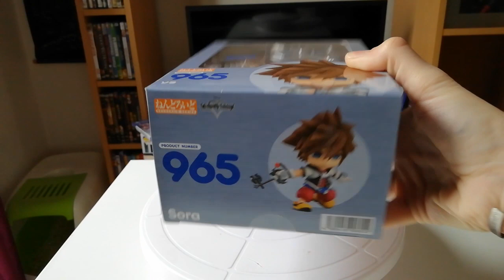{ Présentation Nendoroid } Sora - Kingdom Hearts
Voici, après un mois de retard, la présentation de la nendoroid de Sora, de Kingdom Hearts chez GSC ! Je suis désolée de ne la sortir que maintenant mais je n'ai pas eu le temps de la faire plus tôt... Mais au moins elle tombe pile pour la sortie de Kingdom Hearts 3 ;) !
J'espère que vous apprécierez (moi elle m'a donné beaucoup de fil à retordre xD) !

~ Crédits ~
- 1st Mov. Sora - Allegro con brio : Miwa Sato (Kingdom Hearts Piano Collections)

~ Informations ~
Titre : Sora
Origine : Kingdom Hearts
Type : Nendoroid
Fabricant : GoodSmile Company
Prix : 4630yen
Achetée sur : Big in Japan

N'hésitez pas à venir me parler, je ne mords pas :3